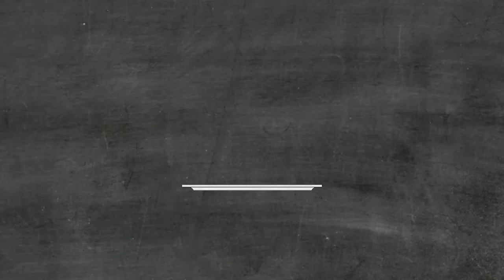Pomfret Fry Recipe | Fish Fry Indian Style | Fish Recipes | Fish Fry Recipe by Varun Inamdar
Learn How To Make Pomfret Fry Recipe, an Indian Style Fish Fry Recipe by Chef Varun Inamdar. Make this delicious Fish Recipe in a simple, quick and easy method, at your home and share your experience with us in the comments below.

Ingredients:-
3 Medium sized Pomfrets
½ cup Semolina
¼ cup Gram flour
4 tbsp. Red chilli powder
1 tsp. Turmeric powder
1 tsp. Ginger garlic chilli crush
Asafoetida
1 tbsp. coriander powder
1 tsp. Salt
1 Lemon (juice)

Method:-
The Marination:-
- In a bowl, add chilli powder, turmeric powder, coriander powder, asafoetida, ginger garlic green chilli crush, lemon juice, salt and mix it well.
- Rub in the marination properly on the fish covering the whole fish.

The Frying:-
- In a bowl mix semolina, gram flour and salt together and mix it well.
- In a pan heat some oil.
- Dab the fish in the above mix and place it in the pan.
- Fry the fish on a moderate flame.
- After a minute or so flip the fish and fry it on another side for another minute or so.

Serve hot with onion and lemon slices. Sprinkle some chaat masala on the top.

HAPPY COOKING!!!

Host: Varun Inamdar
Copyrights: REPL